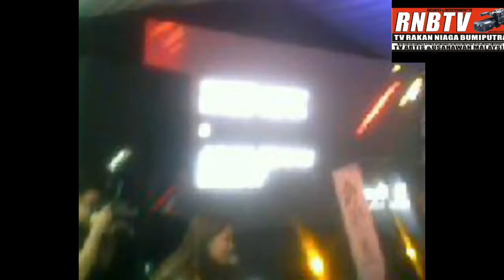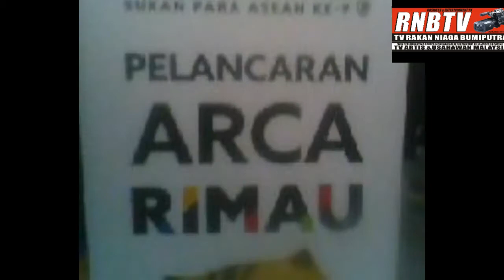MAJLIS PELANCARAN LAGU TEMA SUKAN SEA 2017